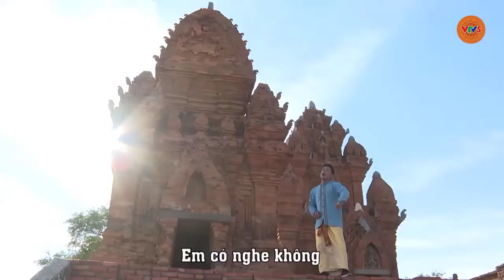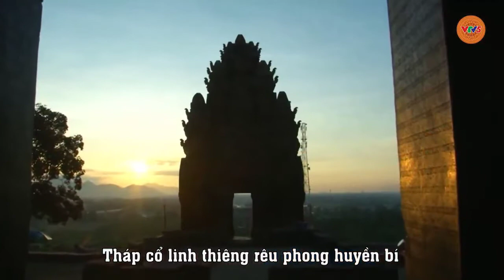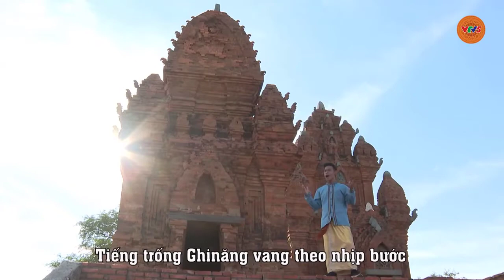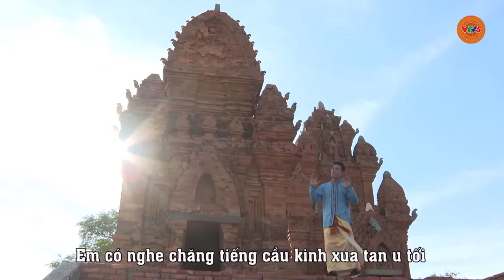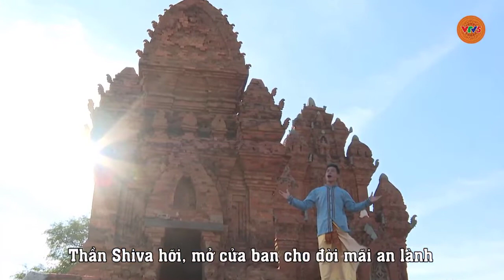[OFFICIAL MV]LỜI NGUYỆN CẦU TRÊN THÁP||VƯƠNG ROCK-NGỌC THANH-VĨNH LỘC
TÁC PHẨM:LỜI NGUYỆN CẦU TRÊN THÁP
THƠ:NGỌC THANH
LỜI CHĂM:HÁN VĂN TRÀ
NHẠC:NS VĨNH LỘC
TRÌNH BÀY:VƯƠNG ROCK
ASME7 NS KHẮC NHÂN
NGUỒN VTV5
PROMOVIES VIDEOKAR NS QUANG DAU